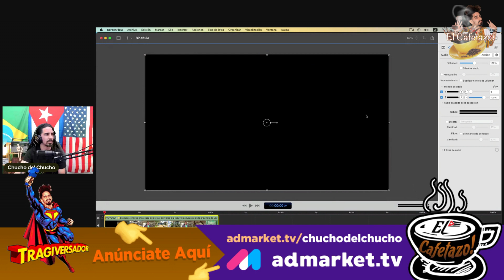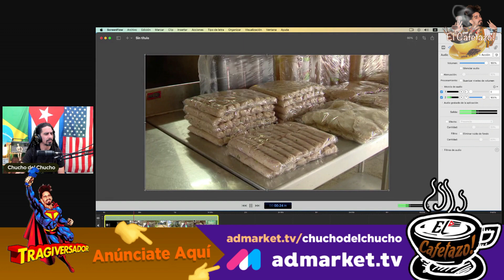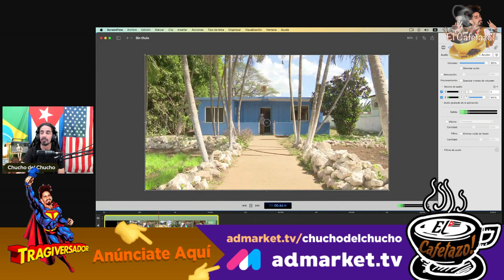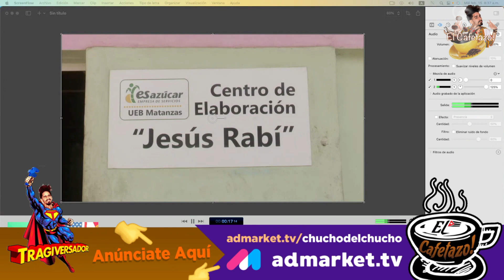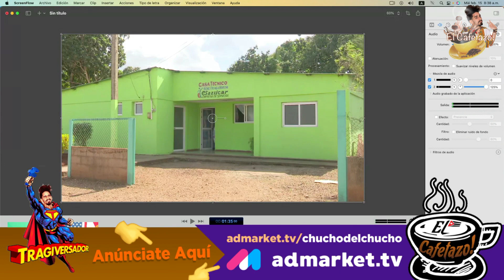Socialismo cubano. PRENSA y EMPRESA.